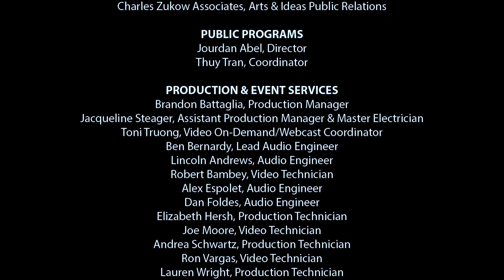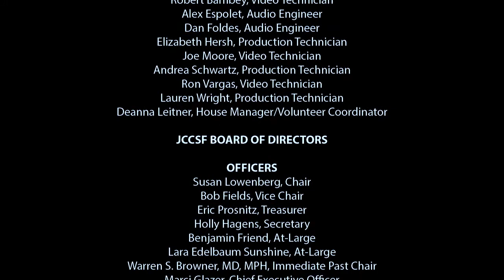Alice Waters and Ruth Reichl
Lisa and Douglas Goldman Fund Lecture

Watch two icons of American food history, culture and writing for a rare and intimate conversation on memoir writing, culinary culture and what it’s like to leave indelible marks on our culinary landscape. Alice Waters, legendary Chez Panisse restaurateur and Slow Food and Edible Schoolyard icon, and Ruth Reichl, one of our greatest living food writers, discuss Waters’ new memoir, Coming to My Senses: The Making of a Counterculture Cook, which traces the circuitous road and tumultuous times leading to the opening of Chez Panisse, arguably America’s most influential restaurant.

Alice Waters is a chef, author, food activist, and the founder and owner of Chez Panisse Restaurant in Berkeley, California. She has promoted local sustainable agriculture for over four decades, and in 1995 she founded the Edible Schoolyard Project, which promotes free school lunches and sustainable food curriculum in public schools. She is a leader in the slow food movement and was awarded the National Humanities Medal by President Obama in 2015. She is the author of many books including The Art of Simple Food I & II and The Edible Schoolyard: A Universal Idea. Her memoir is entitled Coming to My Senses.

Ruth Reichl began writing about food when she published Mmmmmmm: A Feastiary in 1972. The next year, she moved to Berkeley, California, and became co-owner and cook at The Swallow Restaurant. She was a restaurant critic for New West and California magazines, went on to be the restaurant critic and food editor of the Los Angeles Times, and then served as restaurant critic for the New York Times. In 1999, she joined Gourmet magazine, where she was Editor in Chief for ten years. She has authored four memoirs, Tender at the Bone, Comfort Me with Apples, Garlic and Sapphires and For You, Mom, Finally. She has also written a novel, Delicious!, and a cookbook, My Kitchen Year, 136 Recipes that Saved My Life. She edited the Modern Library Food Series, which currently includes ten books, and was Executive Producer and host of the public television series Adventures with Ruth. She is currently working on a memoir of her Gourmet years and another novel.

Made possible through the generous support of the Lisa and Douglas Goldman Fund.